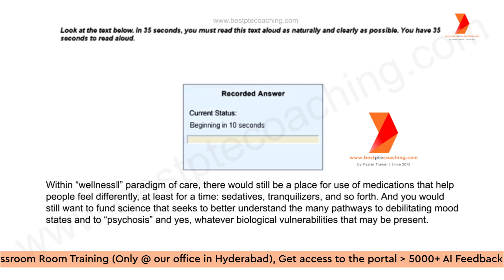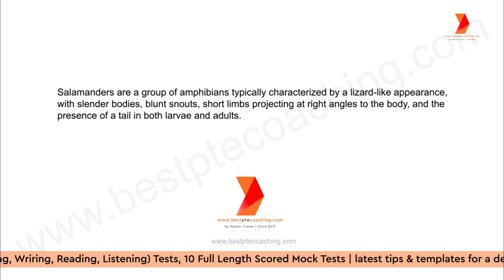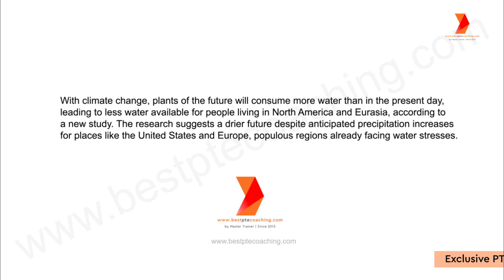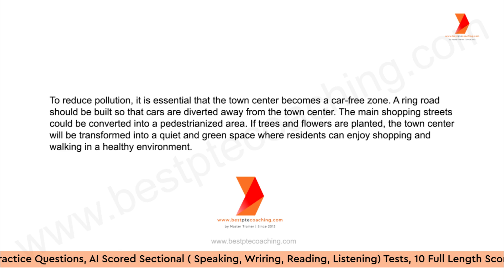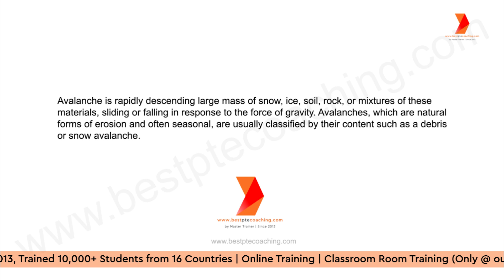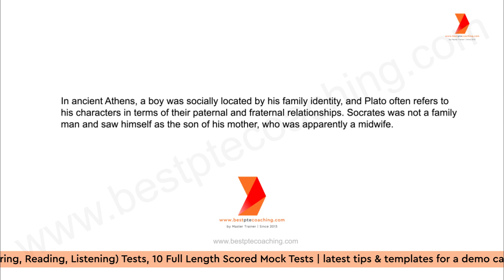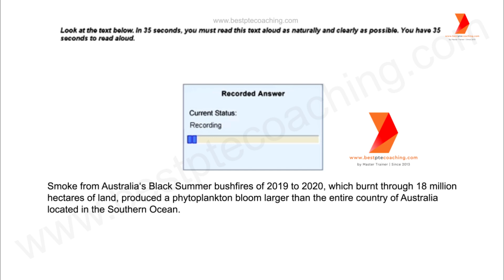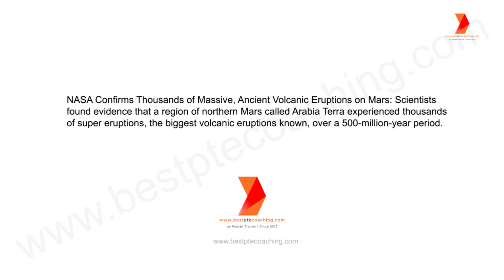Read Aloud Practice | Prediction July 2023 | week 3